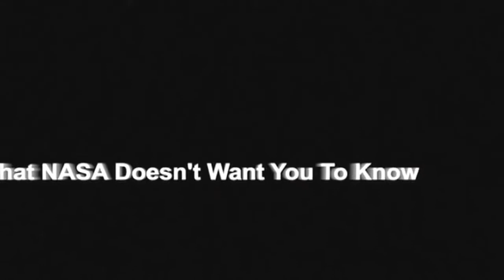What NASA Does And Doesn't Want You To Know